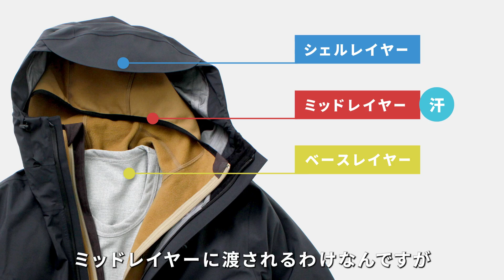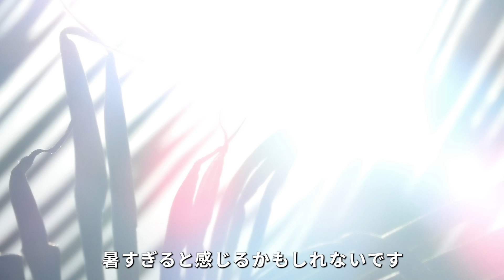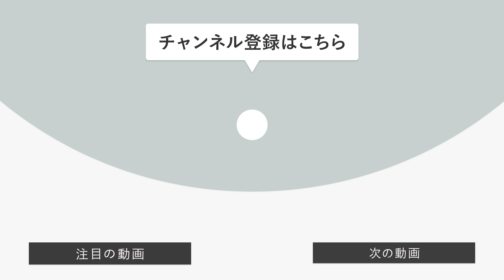【ミッドレイヤーって知ってる？】一着あれば真冬から春までの寒暖差も怖くない！その秘密をわかりやすく解説します！！ TILAK（ティラック） / DESCENTE （デサント）ミドルレイヤー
▼ミッドレイヤー取り扱い一覧はこちら▼

【 HAKU Official Global Online Store 】
（ HAKU 官方全球在線商店 ）

TILAK（ティラック） FEMUND MIG フェムンド ミグ タクティカルライン ミリタリー ジャケット

MOUNTAIN EQUIPMENT（マウンテンイクイップメント） クラシック フリース ジャケット

DESCENTE DDD（デサントディーディーディー） パフジャケット メンズ アウター カーディガン ダウン

■動画詳細
登山などのアウトドアシーンから生まれた言葉「ミッドレイヤー」。

なんとなくアウターの下に着られるモノってイメージをお持ちの方が多いのではないでしょうか？実は、ミッドレイヤーは一着持っているだけで様々なシーンで能力を発揮してくれる優れモノなんです！

この動画では、その秘密について詳しく解説しています。ぜひ、観てくださいね！

また、こちらは【前編動画】となっております。
【後編動画】では、おすすめミッドレイヤーアイテムと、その着方について紹介しています。

【 SNS 】
・Men's